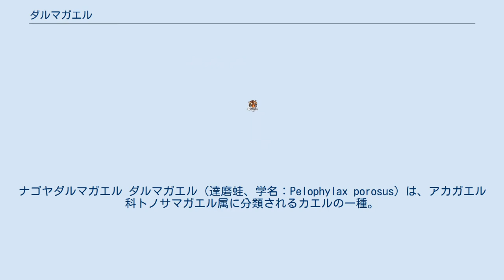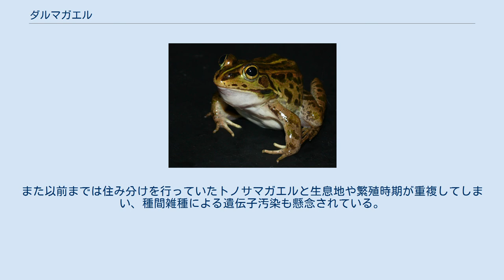ダルマガエル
ナゴヤダルマガエル ダルマガエル（達磨蛙、学名：Pelophylax porosus）は、アカガエル科トノサマガエル属に分類されるカエルの一種。
 日本（愛知県から広島県にかけて、香川県）固有亜種 日本（仙台平野から関東平野にかけて、長野県、新潟県）固有亜種。
北海道の一部（岩見沢市）に移入分布する。
 体長3.5-8.7cm。
皮膚の表面には隆起が少なく比較的滑らか。
吻端は尖る。
体色は背面が褐色や淡褐色、紫がかった褐色などで赤褐色の背側線と暗色の円形の斑紋が入るが、円形の斑紋は繋がらない個体が多い。
腹面は白く、網目状の斑紋が入る。
 後肢は短く、静止時に趾が鼓膜に達しない。
和名は体形が太く後肢が短い形態をダルマに例えたのが由来。
 体長オス3.5-6.2cm、メス3.7-7.3cm。
正中線上に筋模様がない個体が多い（特に下記の岡山種族）。
 体長オス3.9-7.5cm、メス4.3-8.7cmと最大亜種。
正中線上に筋模様が入る個体が多い。
 亜種ナゴヤダルマガエルは形態や鳴き声などから名古屋種族（東海地方から近畿地方の個体群）と岡山種族（瀬戸内地方の個体群）に分けることもある。
 以前は基亜種トウキョウダルマガエルが亜種ナゴヤダルマガエルとトノサマガエルとの種間雑種を起源にすると考えられていたが、最近では基亜種から亜種ナゴヤダルマガエルが分化したと考えられている。
 メディアを再生する (動画) トウキョウダルマガエル 低地にある流れの緩やかな河川や池沼、湿原、水田などに生息する。
半水棲で、水辺から離れることはまれ。
トノサマガエルと同所分布するものは生息地や繁殖期が重複しないよう住み分けをしている。
冬季になると水の干上がった水田の泥中や藁の下などに潜り冬眠する。
 食性は動物食で、昆虫類やクモ、多足類、貝類、小型のカエルなどを食べる。
幼生は雑食で落ち葉や水草などを食べる。
繁殖期になるとオスは縄張りを形成し、侵入した他のオスを追い払う。
繁殖音は水面に浮かびながら行う。
4-7月に水田や止水に寒天質に包まれた1,300-2,200個の卵を年に1回産む（大型個体では1回産卵を終えた後にも少数の卵を産む事もある）。
幼生は7-9月に変態して幼体になる。
 生息地ではトノサマガエルと混同（関東地方にはトノサマガエルは自然分布しないため、関東でトノサマガエルと呼ばれるのは本種の基亜種）されることもある。
 開発による生息地の破壊、水質汚染、水田の減少、人為的に移入されたウシガエルによる捕食などにより生息数は減少している。
また以前までは住み分けを行っていたトノサマガエルと生息地や繁殖時期が重複してしまい、種間雑種による遺伝子汚染も懸念されている。
 P. p. brevipodus　ナゴヤダルマガエル 絶滅危惧IB類 (EN)（環境省レッドリスト） P. p. porosus　トウキョウダルマガエル 準絶滅危惧（NT）（環境省レッドリスト） ^ 徳田龍弘『北海道爬虫類・両生類ハンディ図鑑』北海道新聞社、2011年3月31日。
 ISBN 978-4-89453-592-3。